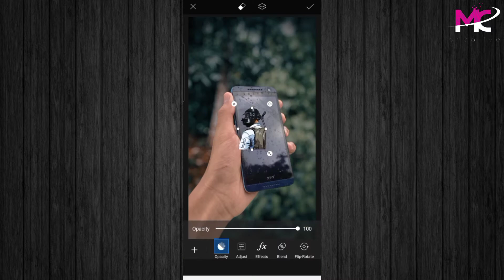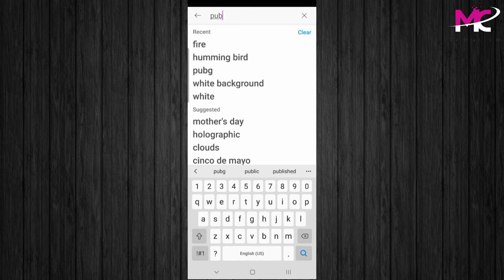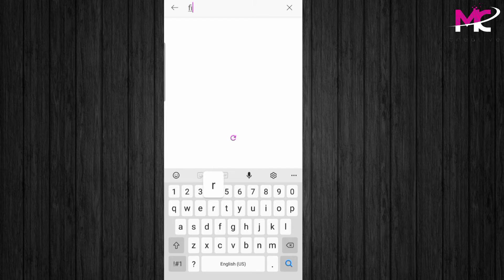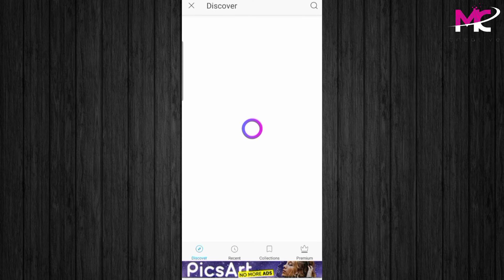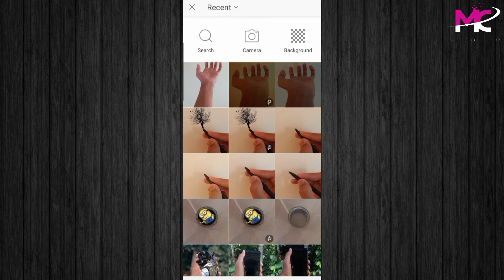Creative Photography Ideas That you can do at your home | Simple and Creative Ideas